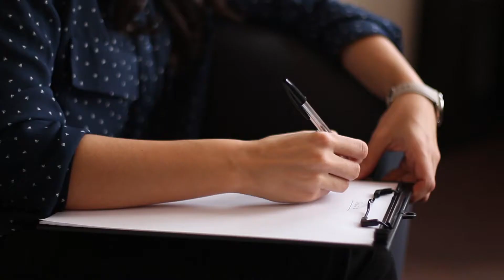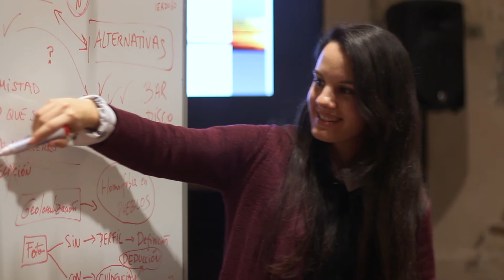¿QUIÉN ES PAULA ALCAIDE? PSICOLOGÍA LESBIANA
Cómo superar la lesbofobia interiorizada, salir del armario, aceptar la orientación sexual, ser una mujer lesbiana / bisexual feliz y vivir con tranquilidad y naturalidad la relación de pareja con tu novia sin bollodramas...con una psicóloga LGBT que te entiende.

Soy Paula Alcaide, gracias por ayudarme a difundir mi trabajo y hacer posible que siga ayudando a mujeres como tú :)
¡Vivan las mujeres libres de estigmas y miedos!

Paula Alcaide | Psicóloga para mujeres lesbianas y bisexuales